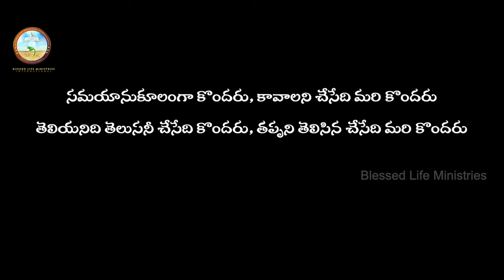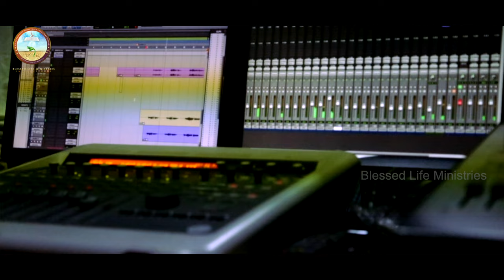Latest Telugu Christian song 2023 || Yemani Cheppanu song || Sagar John || Bale || Haricharan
The Holy Bible says in Mark 8:36,
For what shall it profit a man, if he shall gain the whole world, and lose his own soul?

What words should I use, how can I convey, even with all I possess, life is meaningless without the presence of LORD JESUS CHRIST.

My dear Friend, Life is very precious and it is counted worthy to live this life for the LORD!!

"Blessed Life Ministries" Presents a Christian Devotional song!!

GOD bless you and your family with Heavenly Blessings!!

Producer : Krupanand Bale
Music Director : Sagar John
Lyrics :  Pedapati Sasheel Chaitanya
Vocals : Haricharan
Keyboard Programming & Tune : Sagar John
Rhythms : Michael Pavan Gogi
Saxophone : Rajesh
Editing & Dop : Suresh Naik